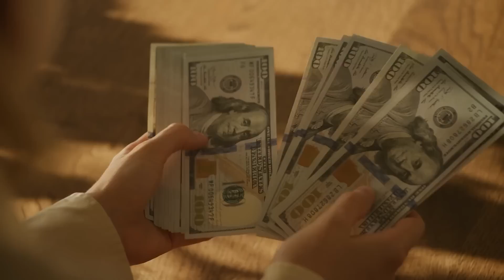El hombre salvó a este cachorro de lobo que lloraba y a su mamá loba moribunda, días después recibió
Cuando un hombre salvó a una loba y a sus cachorros, nunca esperó lo que ocurriría cuatro años después. Los lobos son depredadores de primera, feroces, listos y rápidos, pero incluso ellos necesitan ayuda de vez en cuando. Esta historia tiene lugar en las profundidades de Alaska.